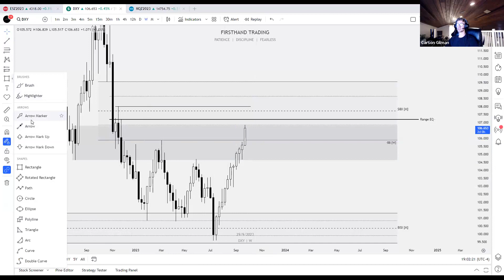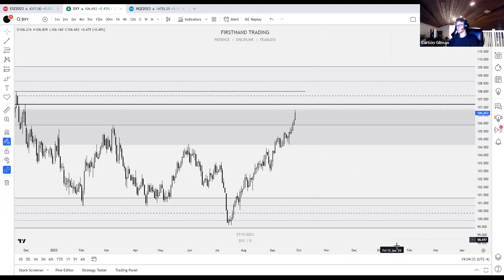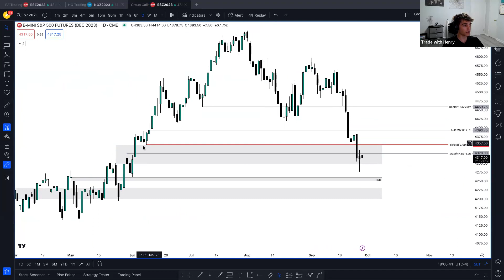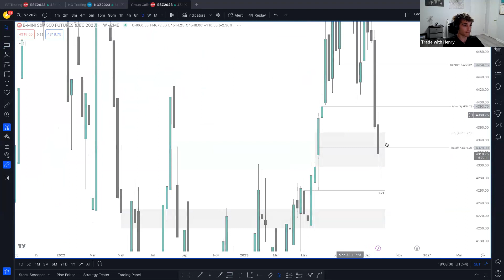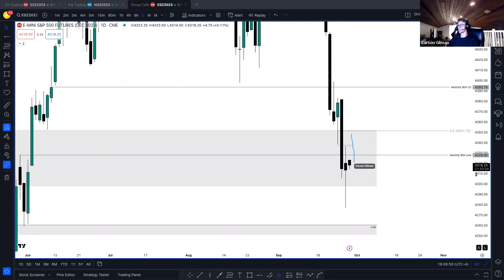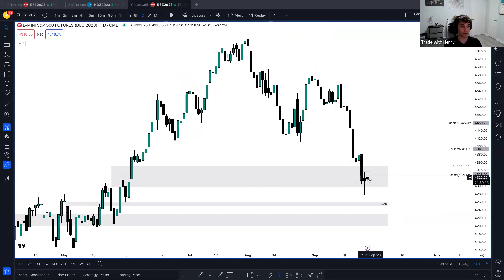ICT Firsthand Trading Group - September 27, 2023 Midweek Market Review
Take your trading to the next level through firsthand experience